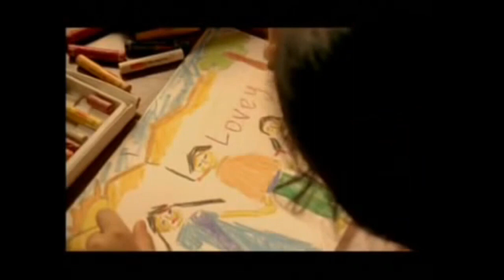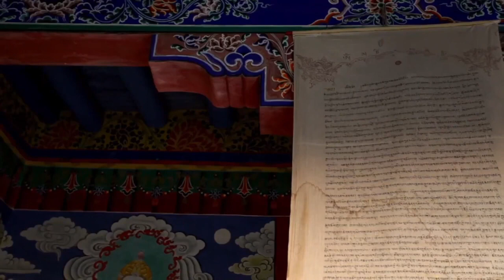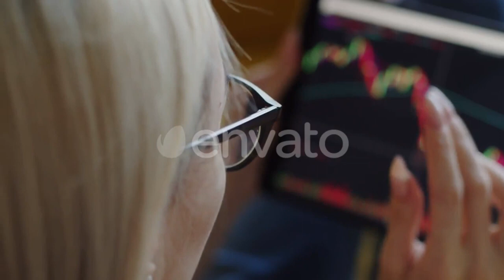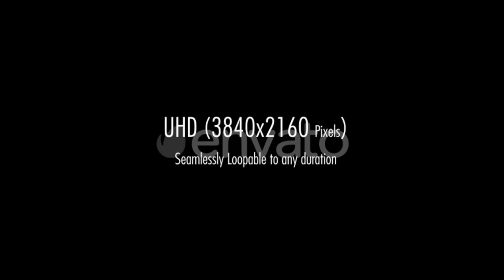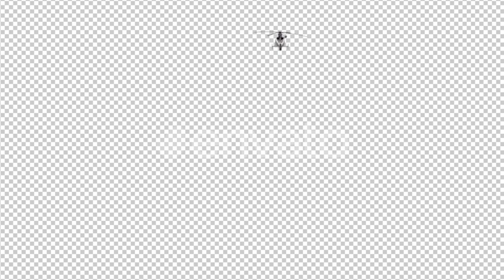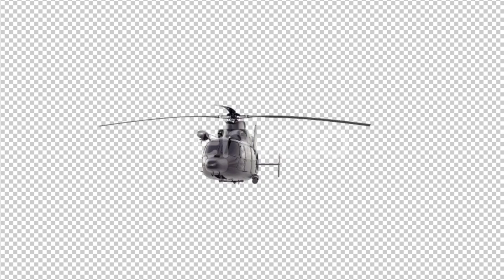The Final Exit Full Movie Review | Kunaal Roy Kapur | Horror | Bollywood Movie | Cinema Review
The Final Exit Full Movie Review | Kunaal Roy Kapur | Horror & Supernatural | Bollywood Movie Review | Cinema Review

*The Final Exit* is a gripping horror movie that has garnered attention for its thrilling storyline and intense atmosphere. The film takes audiences on an emotional rollercoaster as it explores life and death, the unknown, and the final moments before everything changes. *The Final Exit movie* includes some of the most chilling moments that horror fans crave, making it a must-watch for anyone interested in a suspenseful plot. The *Final Exit full movie* is available for streaming, allowing viewers to enjoy the complete experience of this horror film. With *The Final Exit movie trailer* and *The Final Exit official movie trailer* sparking intrigue, the film has been a popular choice among those looking for an intense cinematic experience. The *Final Exit movie song* adds a unique touch, with its haunting melodies enhancing the film’s eerie atmosphere.

In addition to its suspenseful plot, *The Final Exit Hindi movie* has become a significant addition to the list of *latest Bollywood movies*. With its captivating storyline, the film has created a buzz among fans, especially those who appreciate horror and psychological thrillers. The *Final Exit movie review* has been mostly positive, highlighting the film’s unique take on the horror genre. *The Final Exit 1995 full movie* was an earlier release, but this 2017 *Final Exit Bollywood movie* brings a fresh and intense version of the original concept. The *Final Exit movie* is a must-see for those who enjoy dark and suspenseful narratives. Moreover, the *Final Exit full movie review* provides insights into the film's plot, character development, and the chilling events that unfold.

For those unfamiliar with the concept of *Final Exit*, it is a term often used to describe the process of leaving a situation or place, and in the case of this film, it has a deeper, more unsettling meaning. The *Final Exit* horror movie dives into this concept by exploring what happens in those final moments of life. As viewers immerse themselves in the world of *Final Exit*, they will find themselves intrigued by its unique take on the horror genre. Whether you are searching for *Final Exit full movie* or curious about *Final Exit 1995 movie*, this film is a must-watch for anyone seeking a thrilling ride. The *Final Exit movie songs* complement the storyline perfectly, adding another layer to its intense atmosphere.